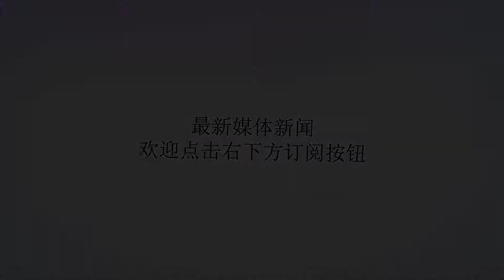庄神晒与众队友合影：给我们组合起个名字吧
谢谢！直播吧8月26日讯活塞中锋德拉蒙德今天在社交媒体上晒出了与格里芬、雷吉和斯坦利-约翰逊的合影。并写道：“如果我们是一个R&B乐队组合，该起一个什么名字？”随后就有网友回复道：“溢价的底特律军团（TheOverpaidDetroitBoys）。”庄神回复道：好名字。德拉蒙德、格里芬、雷吉和约翰逊2018-19赛季的薪水分别为2543万、3187万、1704万和394万美元。（大步流星）